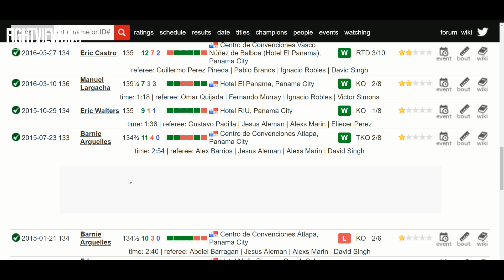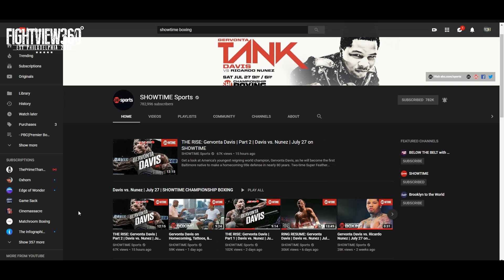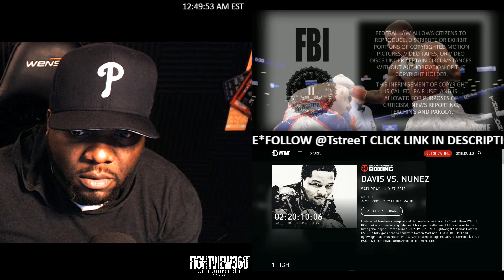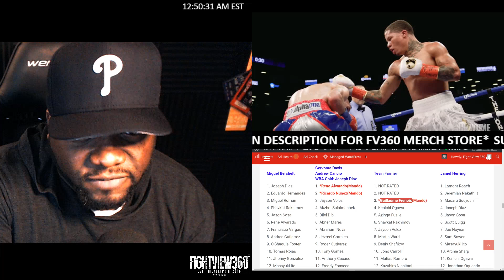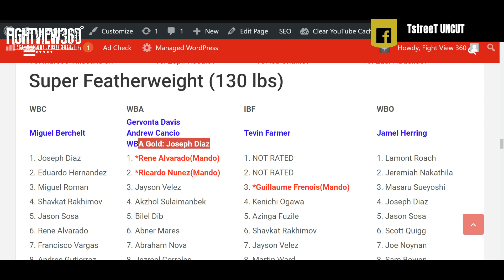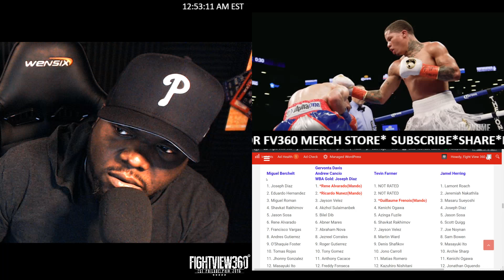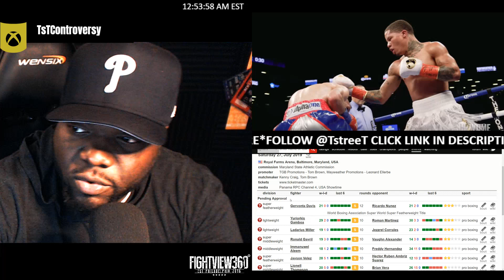Fight Week: Tank Davis vs Nunez THEN Gamboa Martinez WINNER? 2019 Looking..? Farmer STILL Unlikely!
- ShowtimeBoxing Boxing FightView360 Gervonta Tank Davis vs Ricardo Nunez FIGHT WEEK Preview & Undercard Info - Will Tank Davis & Tevin Famer EVER Face Off? - Davis vs Nunez Preview, Prediction, Thoughts, Full Fight & Undercard Info & Preview

Davis vs. Núñez will see two-time super featherweight champion and Baltimore native Gervonta "Tank" Davis become the first fighter from Baltimore in almost 80 years to make a homecoming title defense when he defends his WBA title against mandatory challenger Ricardo "Científico" Núñez live on SHOWTIME Saturday, July 27 from Royal Farms Arena in Baltimore in an event presented by Premier Boxing Champions

SHOWTIME CHAMPIONSHIP BOXING begins at 9 p.m. ET/6 p.m. PT and will feature former world champions Yuriorkis Gamboa and Roman "Rocky" Martínez battling in a 10-round lightweight attraction while lightweight contender Ladarius "Memphis" Miller meets former world champion Jezzrel "El Invisible" Corrales in a 10-round showdown.

follow on Twitter @Gervontaa, @ShowtimeBoxing, @SHOSports, @MayweatherPromo, @TGBPromotions, @PremierBoxing and @Swanson_Comm or become a fan on Facebook